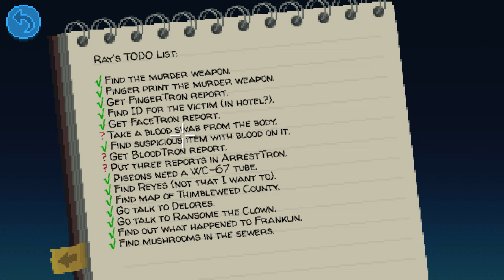Ep 14 - Time to make an arrest! (Let's play Thimbleweed Park Hard Mode gameplay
Let's play Thimbleweed Park! A point & click neo-noir mystery set in 1987.

A copy of this game was provided by a PR firm representing the publisher

Key Features:
◙ From Ron Gilbert and Gary Winnick, creators of Monkey Island and Maniac Mansion.
◙ A neo-noir mystery set in 1987.
◙ 5 playable characters who can work together… or get on each other’s nerves.
◙ Not a walking simulator!
◙ Satisfying puzzles intertwined with a twisty-turny story that will stay with you.
◙ A vast, bizarre world to explore at your own pace.
◙ A joke every 2 minutes... guaranteed!*
◙ Casual and Hard modes with varied difficulty.
◙ English voices with English, German, French, Italian, and Spanish subtitles.

*Not a guarantee.